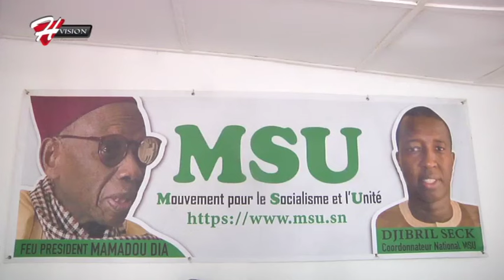anniversaire mamadou dia temoignage parti 4